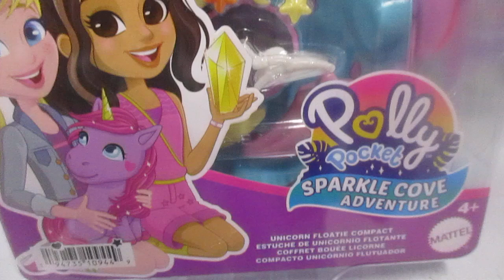Polly Pocket Sparkle Cove Adventure - Estuche de Unicornio Flotante 💜🦄✨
el set de juego de estuche flotador de unicornio Sparkle Cove Adventure. Sumérgete en un mundo de diversión en casa o en cualquier lugar con este set de juego que incluye una función de juego acuático con dos piezas que cambian de color. Las niñas pueden llenar con agua el jacuzzi con forma de luna y colocar las dos micro muñecas incluidas en su interior.
Hay 12 accesorios y cinco elementos para narrativa que incluyen una estrella fugaz deslizante a la que las muñecas se pueden enganchar, una concha marina que se abre para revelar una perla, un columpio de sol que se mueve hacia delante y hacia atrás, y un creador de olas de estrella fugaz para activar el juego de agua.
Algunas piezas de accesorios tienen la función Pop & Swap para ofrecer infinitas posibilidades de juego. Excelente obsequio para niñas fans de Polly Pocket.
Recomendado para niñas mayores de 4 años.
Youtube: Dulce Vida de Juguete